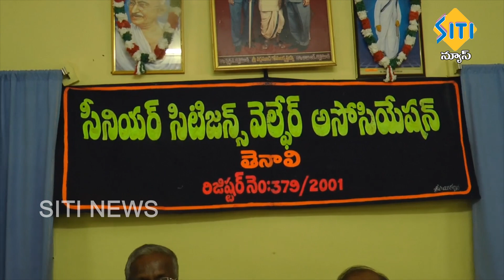TENALI SITI NEWS 31 3 2019 PART 2